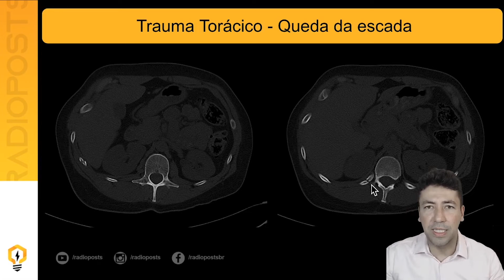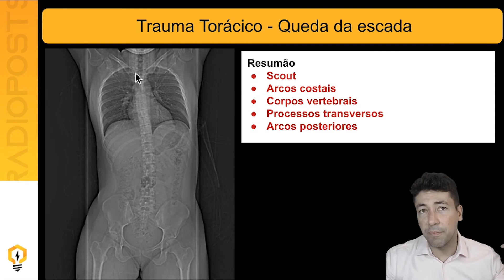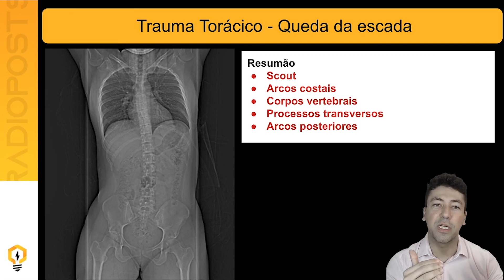Como Procurar FRATURAS no TRAUMA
Nesse vídeo você vai aprender a procurar fraturas em tomografia de paciente que sofreu um trauma e sente dor refratária a analgésicos, dificuldade de movimentação da perna e dispneia.